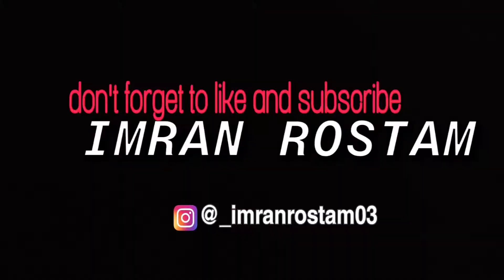vlog menggunakan GOPRO?|Cara setup